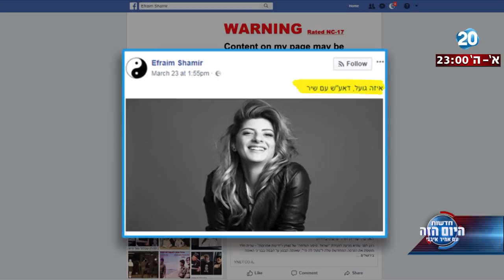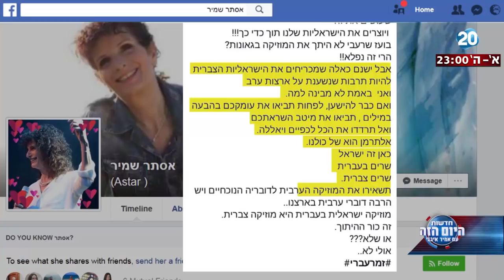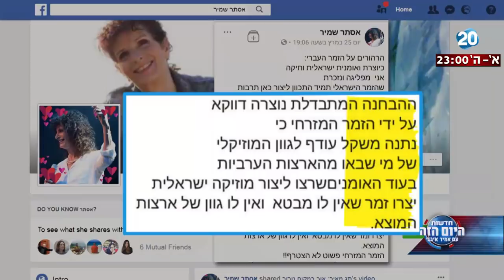היום הזה - צלילים של גזענות - אפרים שמיר על ביצוע של שרית חדד: "דאע"ש עם שיר"